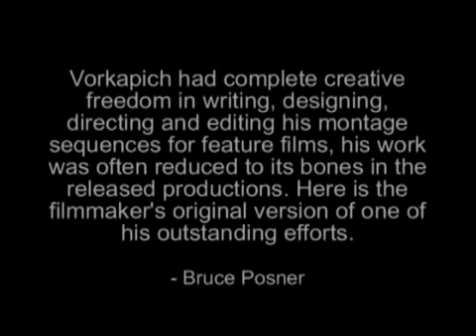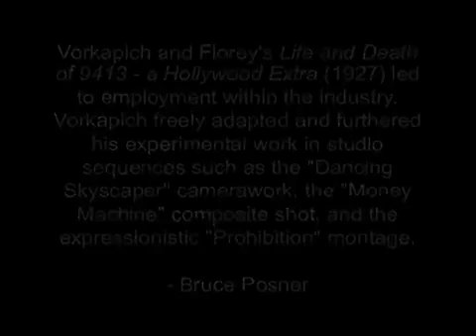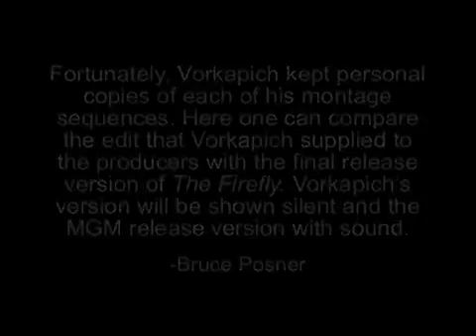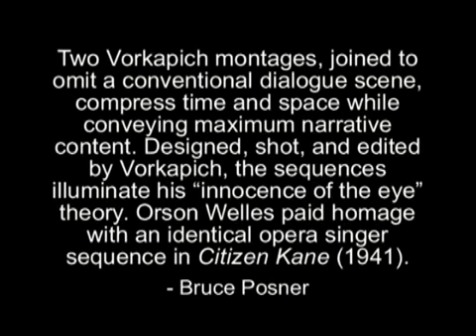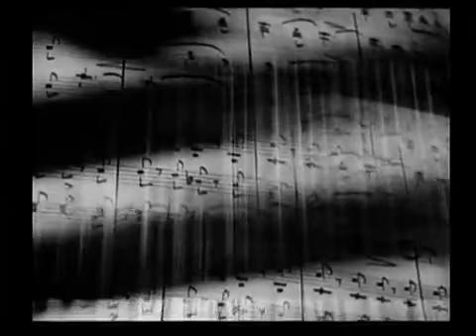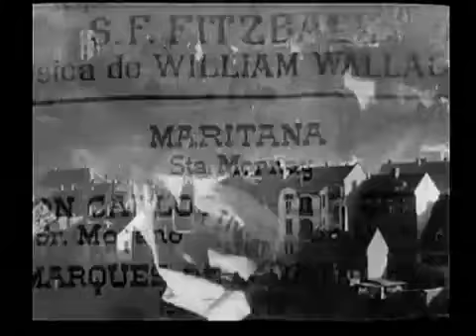Slavko Vorkapić - Furija